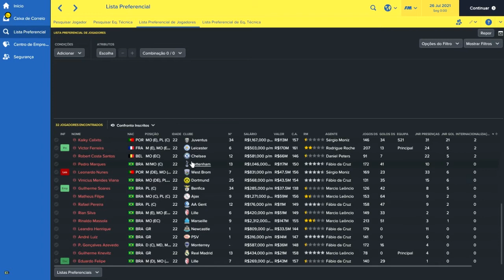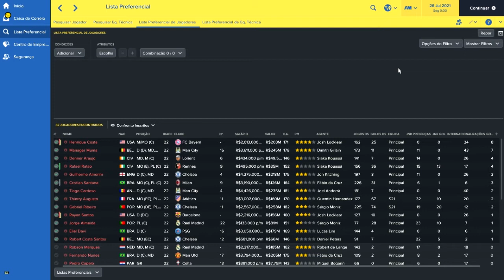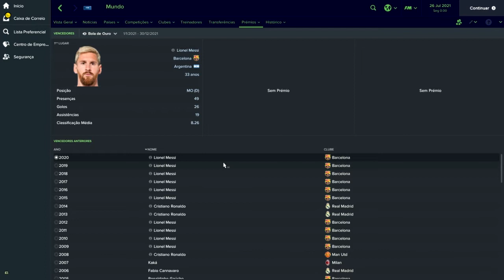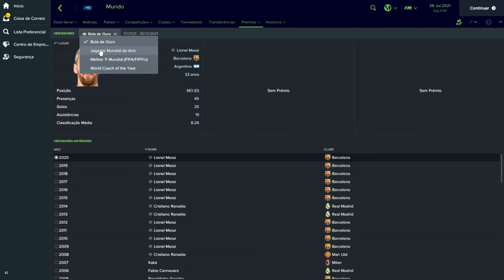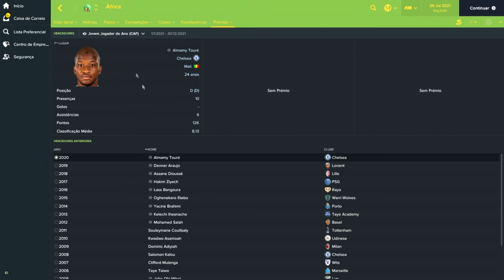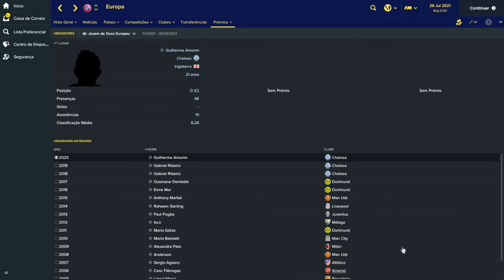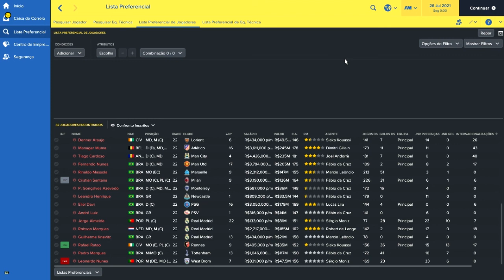FM17 - Confronto dos Inscritos - Ep. 06 - Copa das Confederações - Parte 3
E continua essa série extremamente adorada por vocês, o confronto dos inscritos!

Nesta primeira de duas séries eu trago para vocês a simulação da carreira de todos os jogadores que vocês deram a ideia de criar no FM17 e vamos acompanhar todo o desenvolvimento deles até aposentarem!

Abraço!